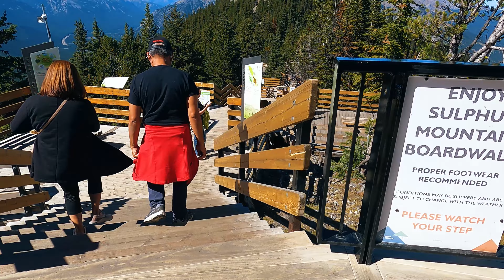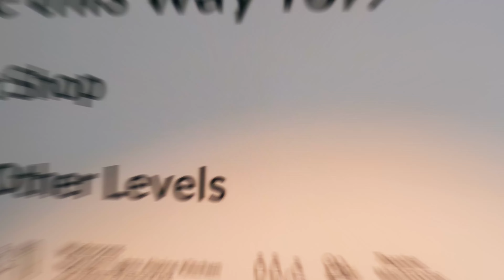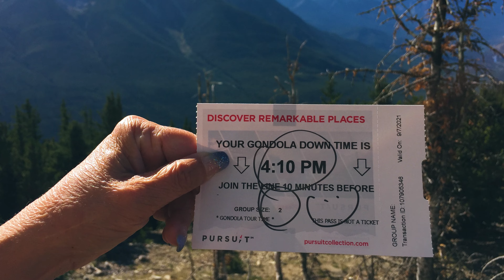Banff Gondola - An Exciting Tour Atop Sulphur Mountain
Riding up the Banff Gondola on Sulphur Mountain provides some of the most scenic views of Bow Valley surrounding Banff. From the top, you’ll enjoy the majestic mountains of Mount Rundle, Cascade Mountain, and Mount Girouard. The lineups are long during the summer, but the views are worth the wait. However, it’s much quicker to catch the private gondola cars (max. four people per car) in winter.

Tickets are booked online and range from CAD 53 to CAD 63 at the time of this writing. Not cheap, considering it’s the off-season. Also, at an altitude of 2,281 m (7,486 ft), the weather is always frigid. The gondola rises almost 700 m (2,300 ft), so you’ll enjoy the scenic ride up.

There are multiple dining options at the top with a casual restaurant; Northern Lights, serving popular faire and Sky Bistro, provides fine dining, but you need a reservation.